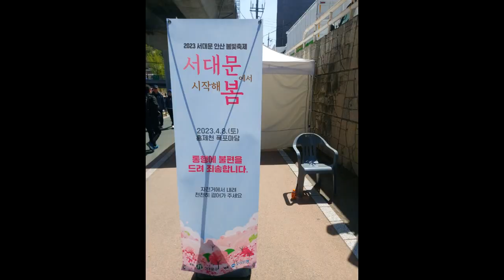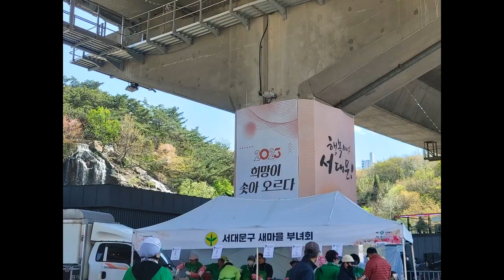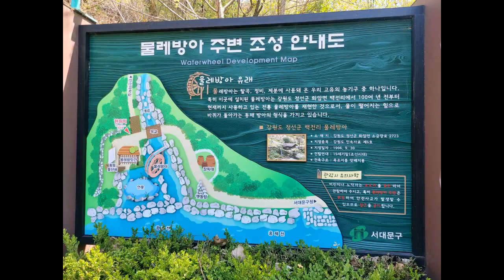홍제천 안산벚꽃마당 2023 서대문 봄빛축제를 가기위해 4월1일부터 9일까지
서대문 안산벚꽃마당 수변 감성 콘서트 행사
서대문구 모래내로 376
서대문구청 공식블로그